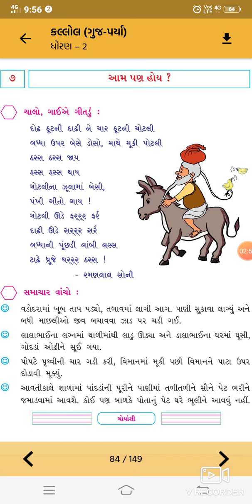STD 2 KALOL CHAP 7 PART 1